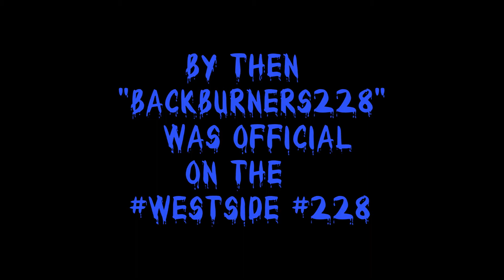THE MOVEMENT !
The story behind the BOP movement !

WATCH IT, LIKE IT , LOVE IT, COMMENT , SHARE,